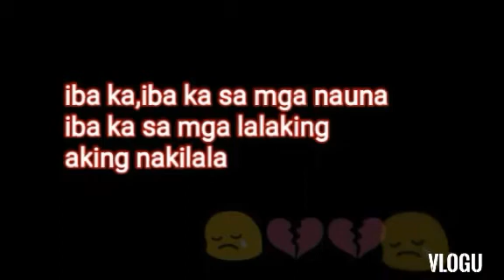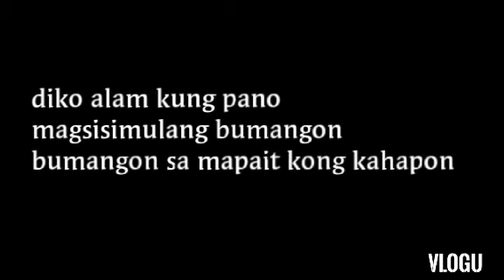Spoken poetry holy shit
Spoken #1 kopo to pa support po